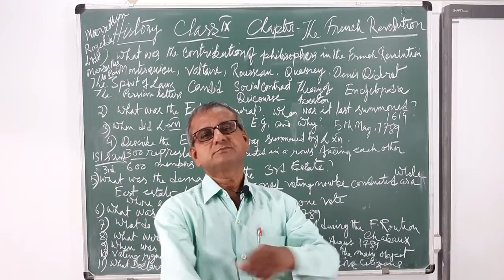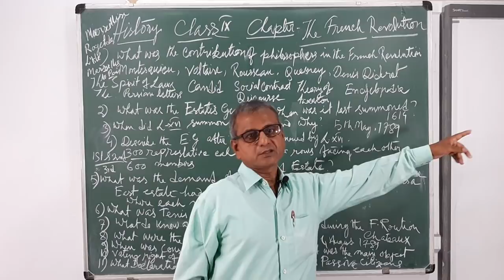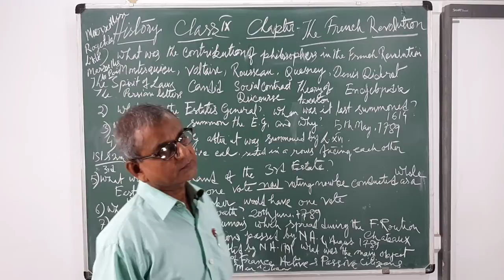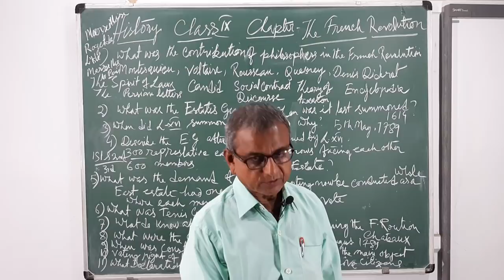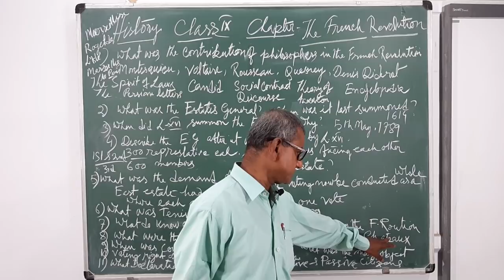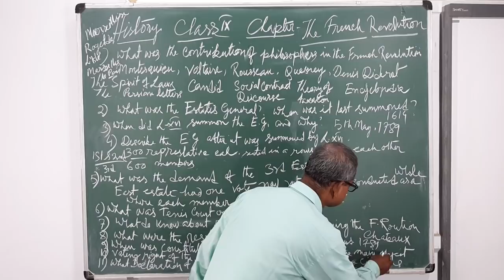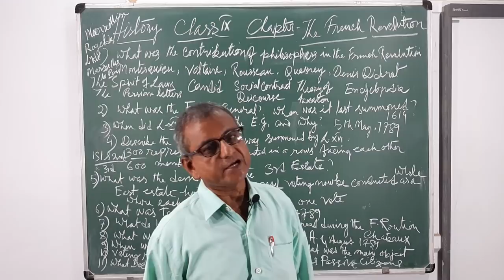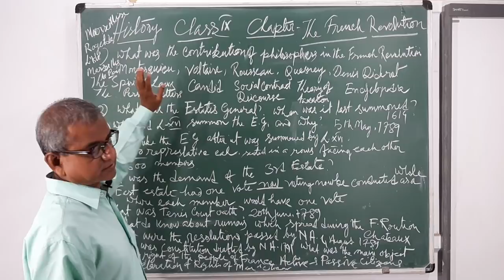Class 9/ PC/ History /04 08 2020